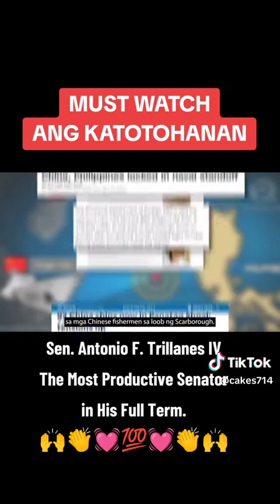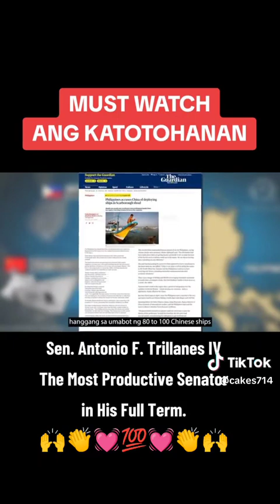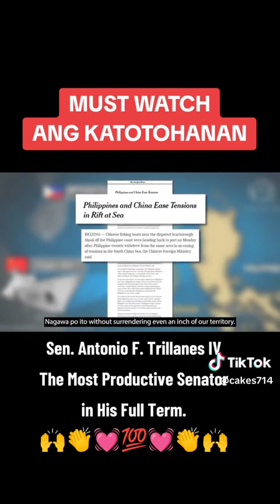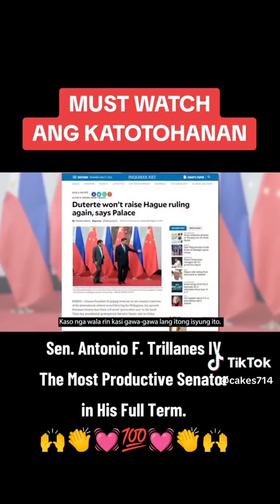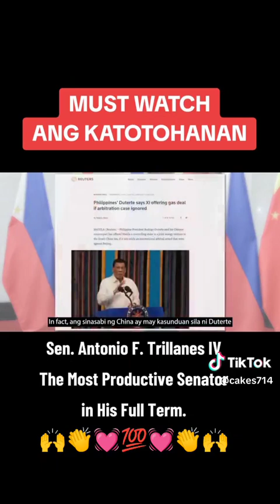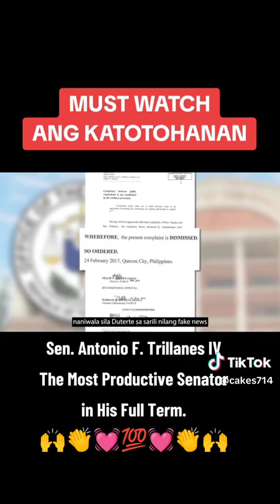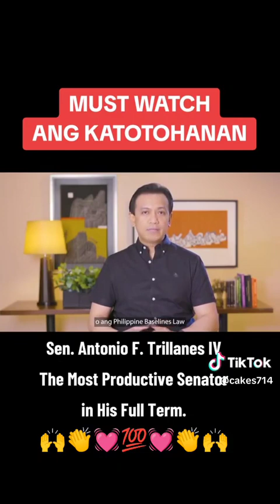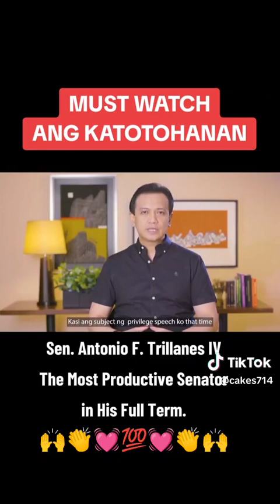THE TRUE STORY MESSAGE OF SEN. SONNY TRILLANES ABOUT W,P,S,